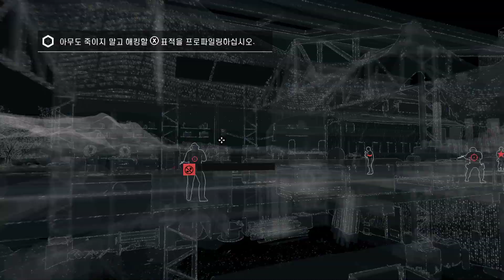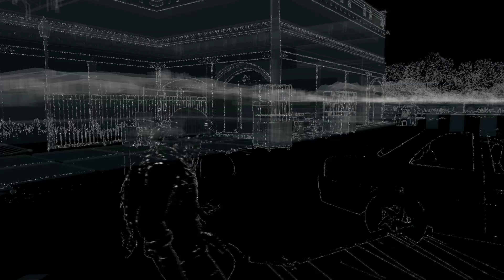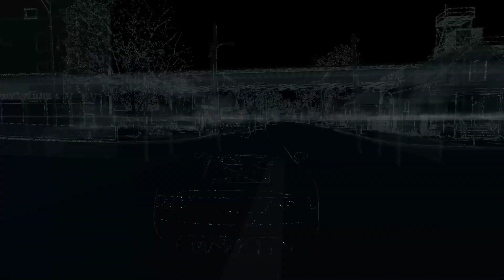와치 독스 - 배드 블러드 - 21 - 클럽 14번 미션까지